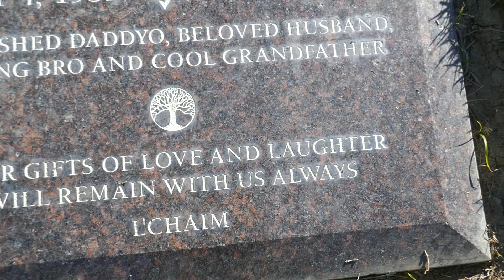Writer Producer Martin Cohan Grave Mount Sinai Memorial Park Los Angeles California USA Nov 25, 2022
Television Writer, Producer. He was a creative force in the popular TV programs "Different Strokes," "Silver Spoons" and "Who's the Boss." Born in San Francisco, he attended Stanford University, from where he studied Theater Arts. He began his television career during the mid-1950s as a stage manager, and later advanced to assistant director with ABC. Beginning in the early 1970s, Cohan started contributing scripts to the programs "The Odd Couple," "The Partridge Family," "All in the Family," "The Mary Tyler Moore Show" and "The Bob Newhart Show." In addition, he co-created the series "Silver Spoons" and "Who's the Boss," also serving as executive producer of the later.